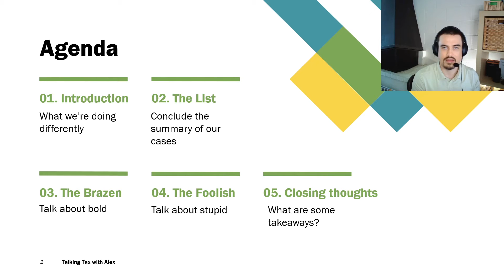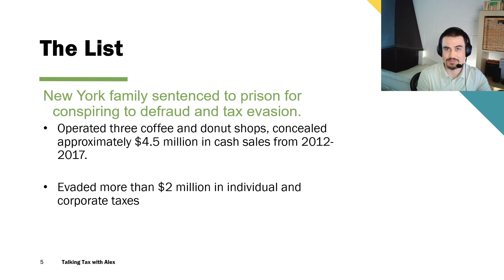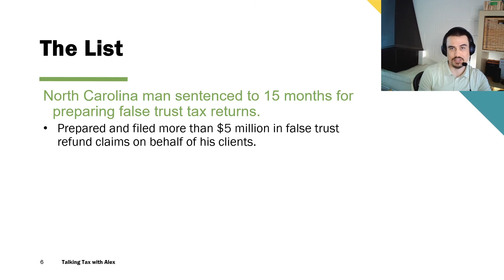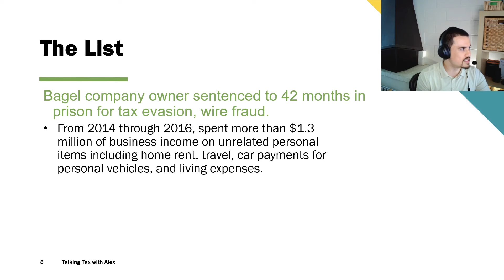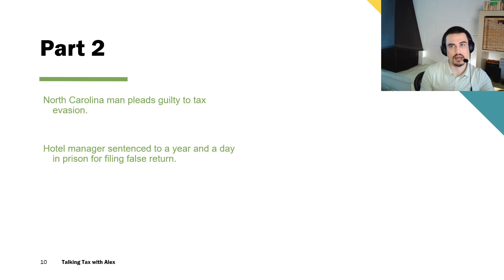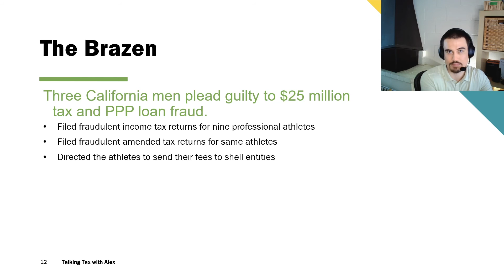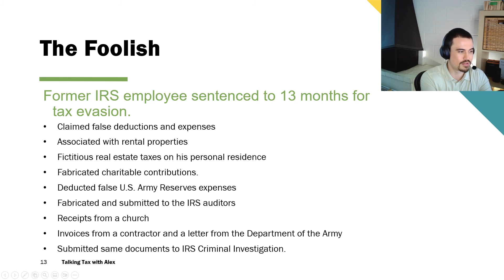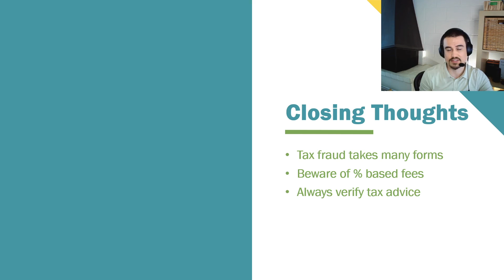Tax Crimes and Tax Cheats a Dept. of Justice Summary Report - 03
This is Part 3 of the Series. Sorry about the slight echo in the recording - didn't notice it until editing.

Ever wonder what the world of tax crime looks like? What happens when tax cheats get caught? What are the penalties for a tax fraud from the IRS?

In this third episode of this multi part series, we will review and discuss criminal tax cases that have been recently resolved by the IRS and Department of Justice.